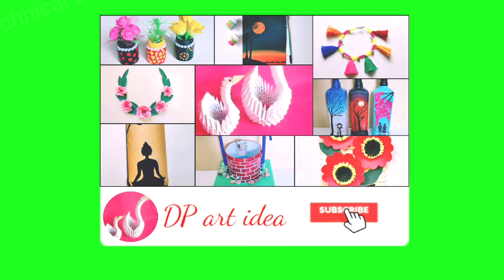How to Make Flower With Toilet Paper / Toilet Paper Craft Idea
Hello everyone. 😊😊😊